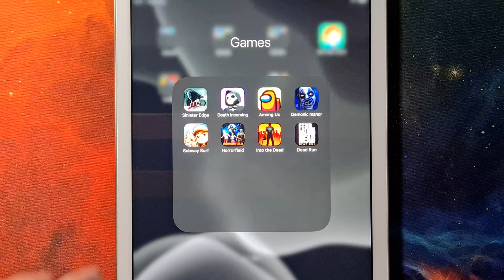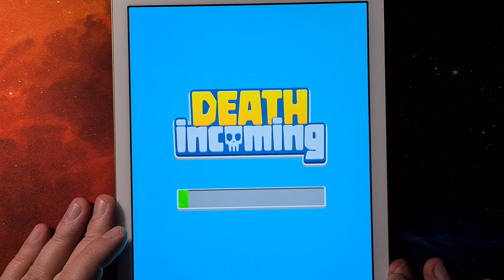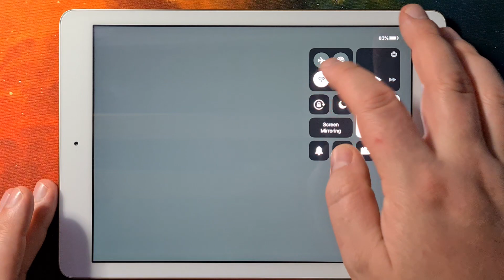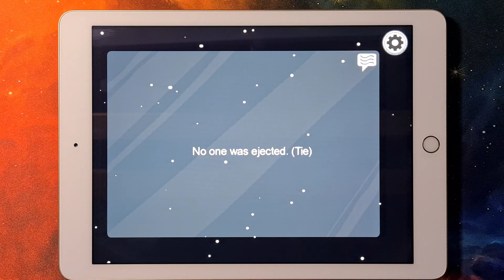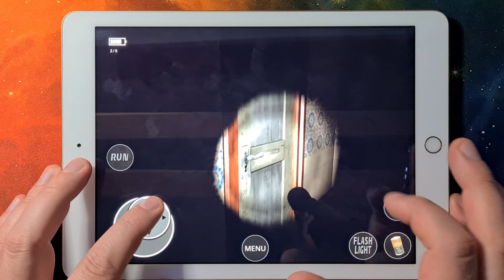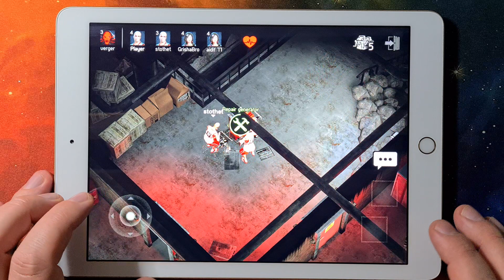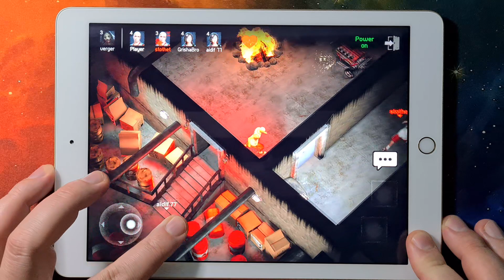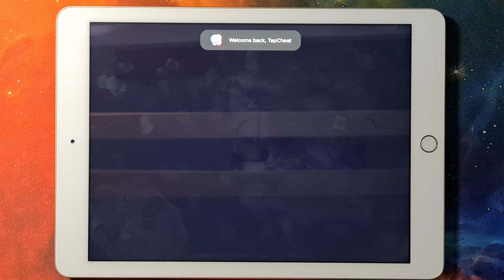Sinister Edge,Death Incoming,AmongUs,Demonic Manor,Subway Surfers,Horrorfield,Into The Dead,Dead Run